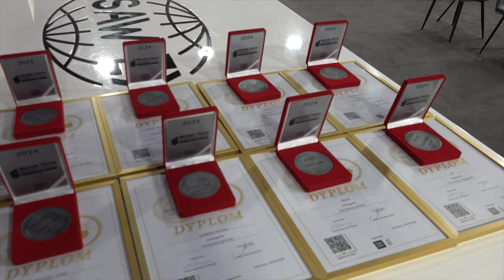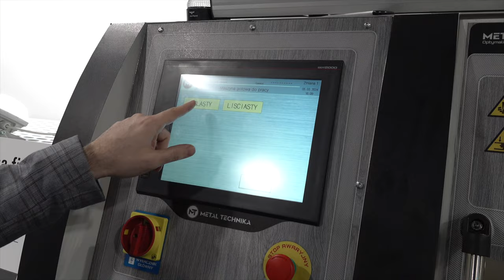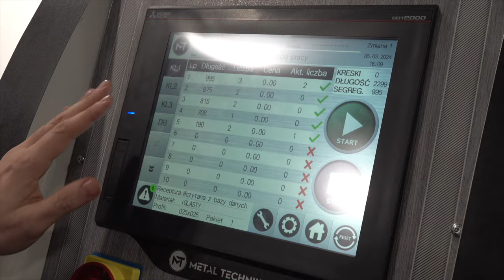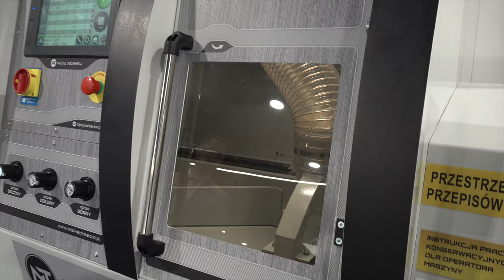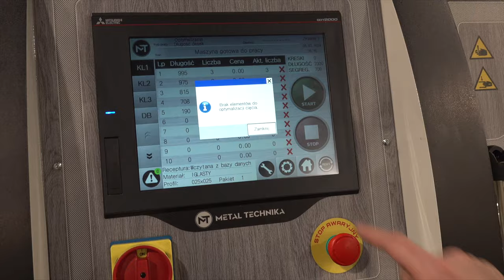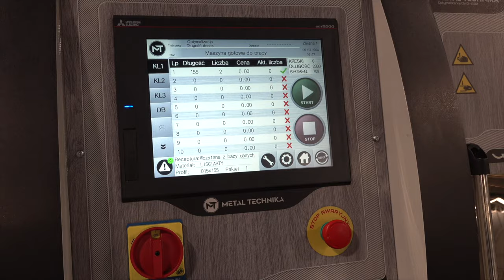Nagrodzona optymalizerka OWD 1600 z nowym oprogramowaniem „Globalna optymalizacja”.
Podczas targów WoodTech Warsaw Expo 2024 firma Metal-Technika otrzymała nagrodę za premierę. Nagrodzone urządzenie to optymalizerka OWD 1600, którą wzbogacono o nowe oprogramowanie nazwane „Globalną optymalizacją”.